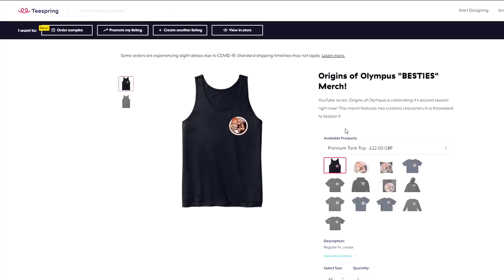"TO BE A HERO!" // ORIGINS OF OLYMPUS S2E19 ● [Minecraft Percy Jackson Roleplay]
On this episode, Lychee meets up with Davis to talk about "Becoming a Hero!" which turns into something more and more with each new person joining them along the way!

💘 MORE SNAZZY CONTENT!
"Hunted S2" - Coming Soon

✨Origins of Olympus Accreditation!